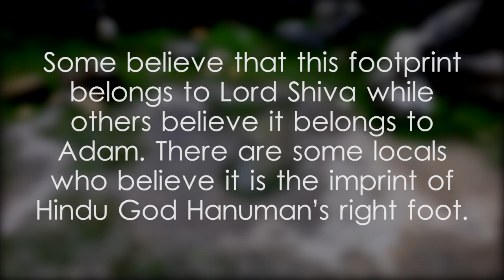Delft Island - Giant Footprint - video 1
Photos of Giant Footprint on Delft Island,Delft Island Giant Footprint overview,Delft Island Giant Footprint details,ඩෙල්ෆ්ට් දූපතේ යෝධ පා සටහන